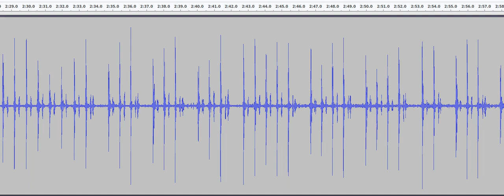Skippy Resting Heartbeat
Heat is pretty skippy these days, with and without reason.
Recorded at Erb's while sitting at the desk. Enjoy!